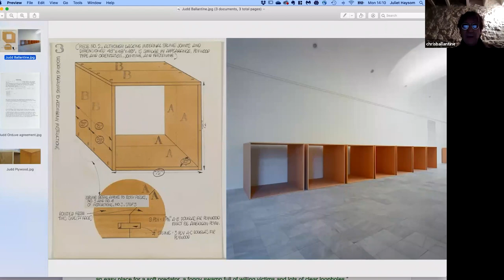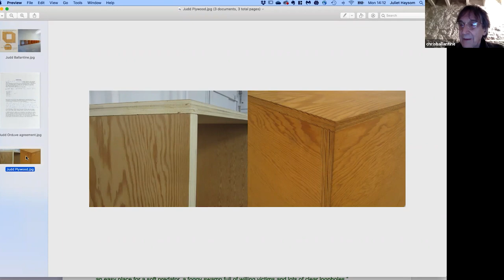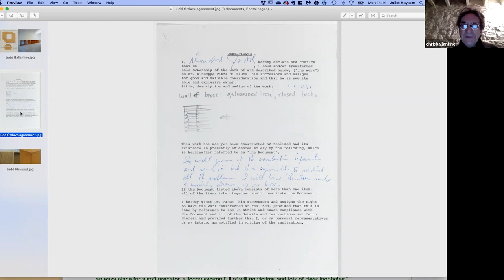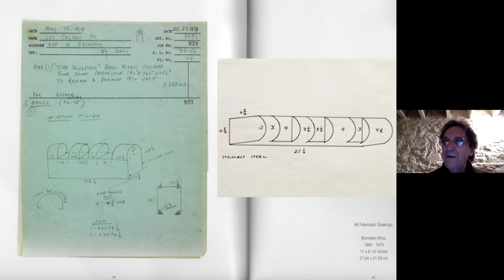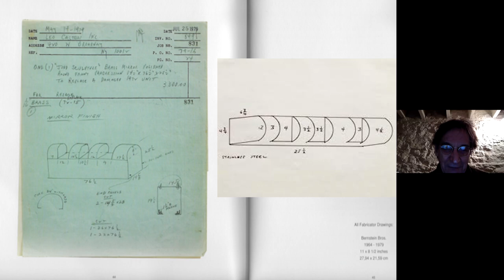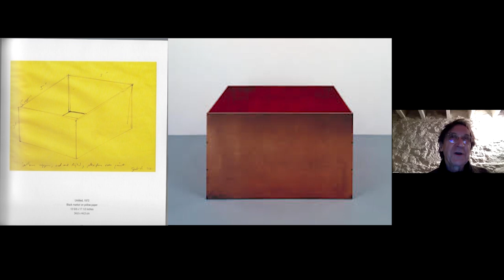On Fabrication: Conversations between Designers and Makers - Peter Ballantine on Donald Judd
This series of conversations, organised and chaired by AA tutor Juliet Haysom, explores the relationship between designing and making, and between designers and makers. The politics, poetics and practicalities involved in this exchange are regularly overlooked, with representation and documentation of completed projects tending to emphasise the role of the designer as sole author. Although a process of design delegation is intrinsic to construction at an architectural scale, the skills and expertise of a projects' makers are often integral to the development of the design itself. In a year defined by the challenges of working remotely, it seems particularly important to maintain a conversation about working relationships, and to examine the means by which practical experience is exchanged, instructions communicated, and designs developed as shared endeavours.

In the second talk, Peter Ballantine will discuss his working relationship with Donald Judd. Judd’s production method involved ‘extreme delegation’, in which decision-making was ceded to those who fabricated works for him. These individuals developed the necessary construction details through their familiarity with traditional carpentry and metal workshop practices. Judd’s practice raises significant ongoing philosophical questions about the politics of fabrication, and the relationship between authorship and authenticity within fabricated designs.

Based in New York, Peter Ballantine has specialised in the works and philosophy of Donald Judd since 1969. He first met Judd while he was a fellow at the Whitney Museum Independent Studies Program in 1968, and began working for him the following year. Between 1971 and Judd’s death in 1994, Ballantine fabricated nearly 250 Judd works himself, sometimes also supervising other US and European fabricators on Judd's behalf. Since 1994 he has restored at least 500 Judd works. Ballantine lectures and writes on Judd and Judd issues/implications and has curated 40 Judd exhibitions.